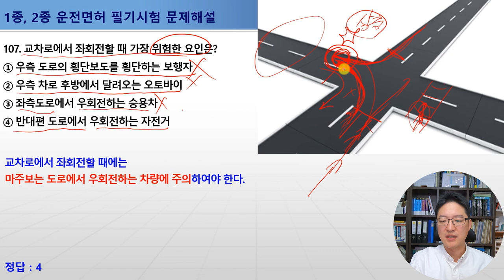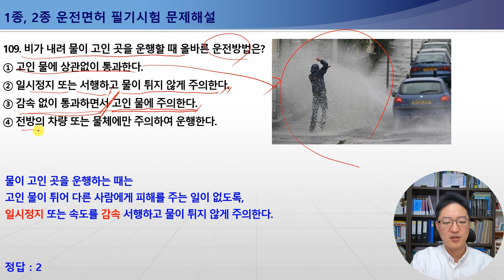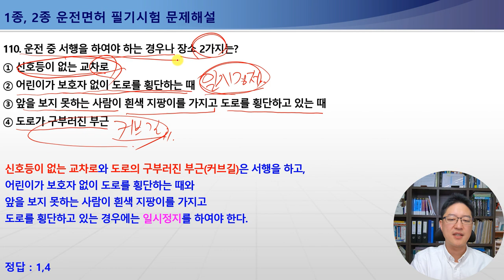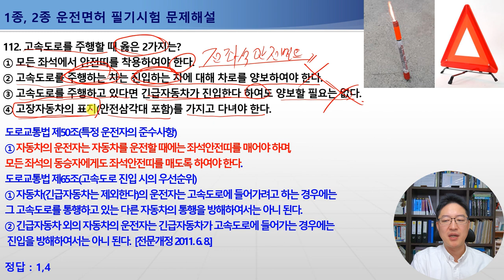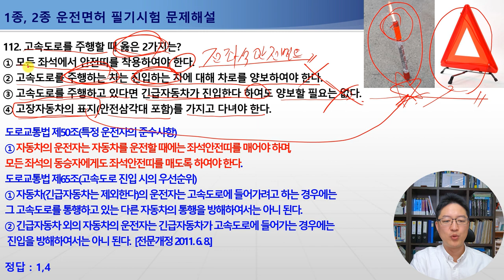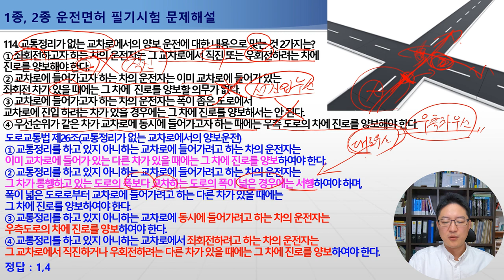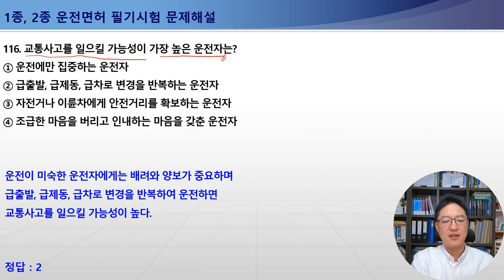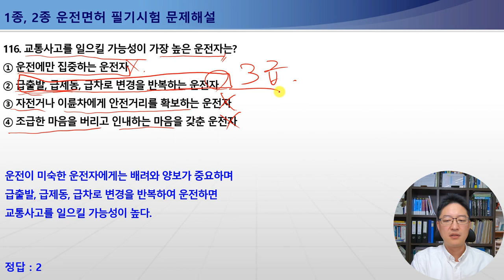105-116번 안전운행방법,교차로진입방법,앞지르기가능한상황,물이고인곳을운행하는방법,서행하여야하는경우,보행자배려운전,고속도로주행방법,차마의통행방법[운전면허필기시험무료강의]